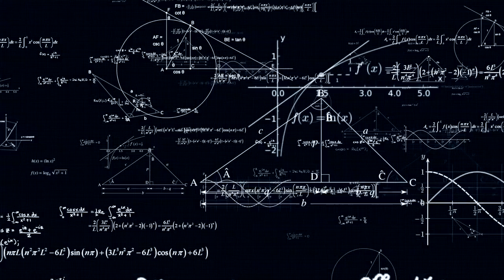Sept défis mathématiques à 1 million de dollars | Futura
Toucher le jackpot en faisant des maths, c'est possible. Mais ce n'est pas donné à tout le monde. La résolution des sept problèmes du millénaire, parmi les plus difficiles du monde, est couronnée d'une récompense d'un million de dollars.

Crédit : Futura Sciences / Hervé Lehning

Qui sommes-nous ?